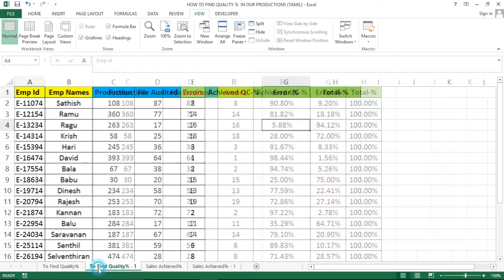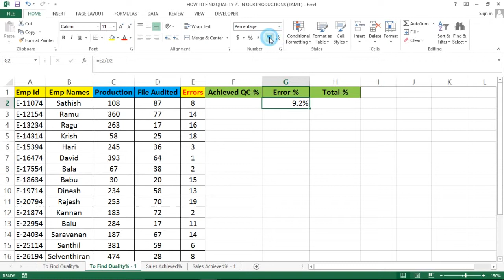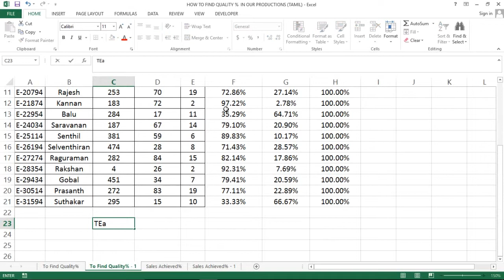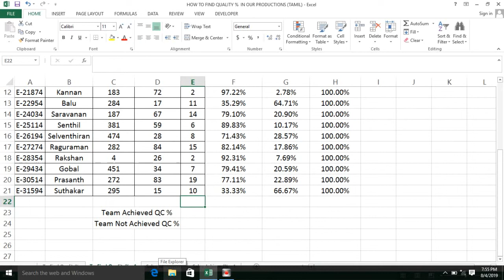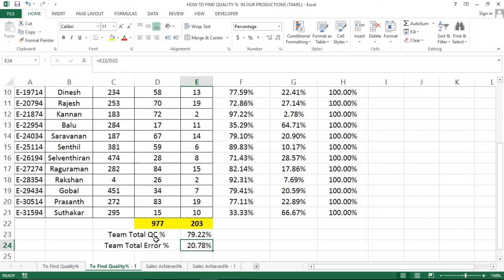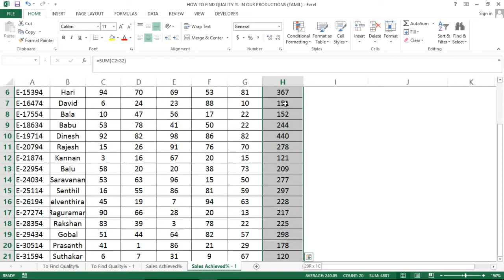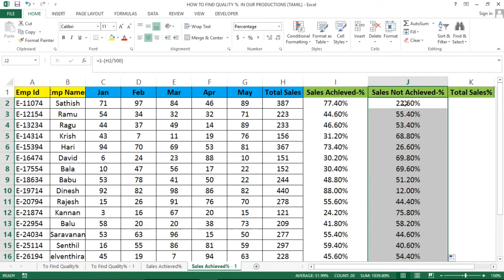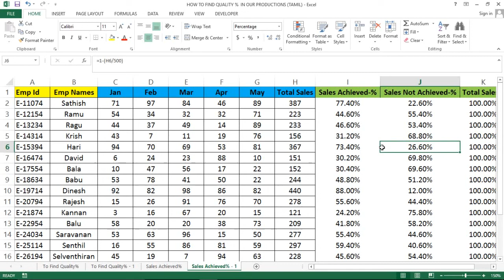PART 87 - HOW TO FIND QUALITY % & SALES ACHIEVED % IN OUR PRODUCTIONS (TAMIL)